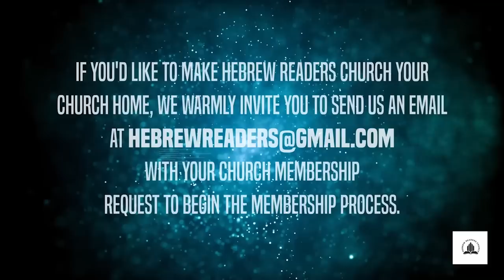HRC Endtimes Update(2023)